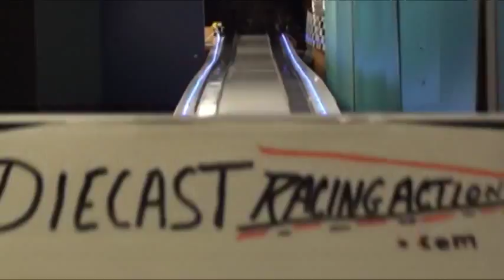DCR - 2015 Quarter-Mile Tournament - Group 7 - Race 5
Event:  1/4 Mile Tournament (Group7)
Round:  2
Cars:  1972 Dodge Charger vs. Mustang Boss 302
Teams:  Easy Iron vs. Flying Circus

The semi-final round begins today with the Dodge Charger and the Boss Mustang as the first match-up.  The winner of this drag race will move on to face the winner of tomorrow's race between the Superbird and the 1987 Mustang. Check out today's video to find out which one will be our first finalist for Group 7.